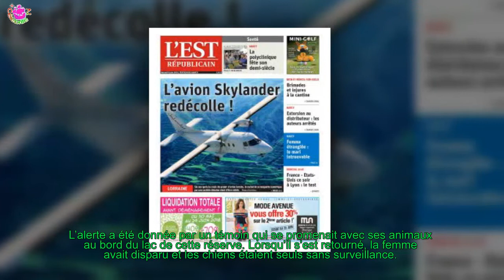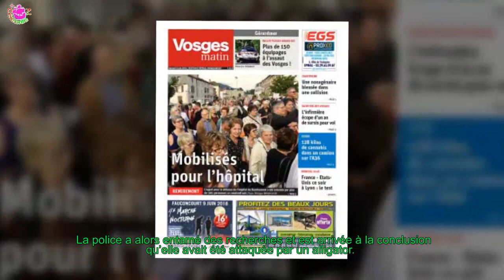MIAMI : DÉVORÉE PAR UN ALLIGATOR QU’ELLE PROMENAIT SES CHIENS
L’incident s’est déroulé vendredi dernier matin au Silver Lakes Rotary Park, à Miami aux États-Unis. Shizuka Matsuki, une femme de 47 ans, a été happée par un alligator. Au moment des faits, la quadragénaire promenait ses chiens au bord du lac. Le reptile l’a ensuite dévorée.
[time]One of the dogs also was bitten by the alligator. https:t.coTRRIuFRYqA eqrf8QQePk